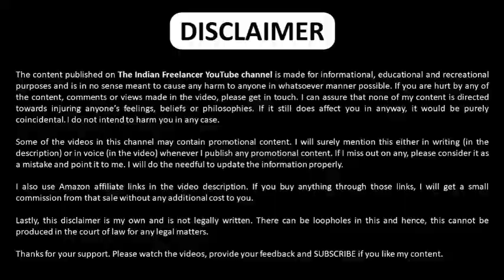2022 IPL RR Vs KKR Match highlights, Rajasthan Royals Vs Kolkata Knight Match highlights 2022,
2022 IPL RR Vs KKR Match highlights,  Rajasthan Royals Vs Kolkata Knight Match highlights 2022,

rr vs kkr highlights.rr vs kkr highlights 2022,rr vs kkr 2022

match highlights.ipl today match highlights.ipl 2022 today highlights,tata ipl 2022 highlights.rr vs gt match highlights 2022,gt vs csk match highlights 2022,csk vs gt match
highlights 2022,ipl 2022 full highlights,highlights,ipl today
match highlights 2022,ipl highlights today

2022,highlights india vs england 2022,highlights india vs pakistan today,highlights ipl 2022, Today ipl today match